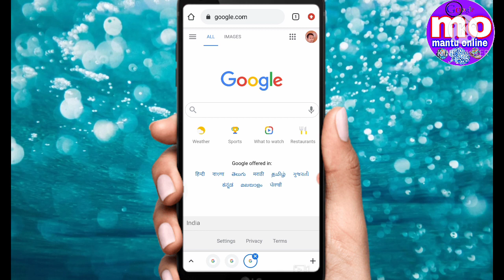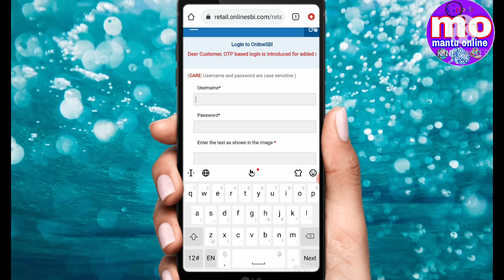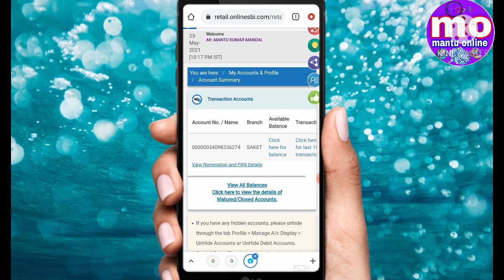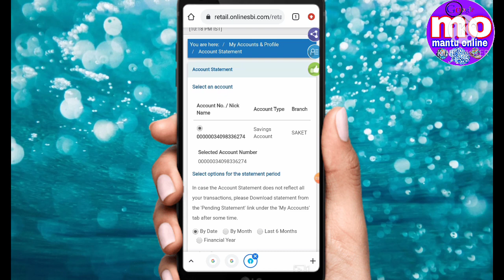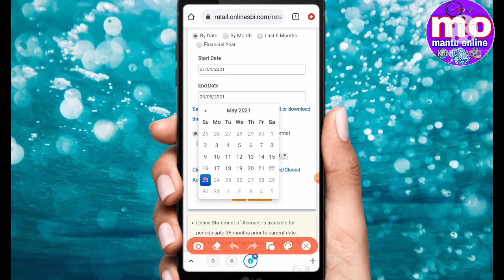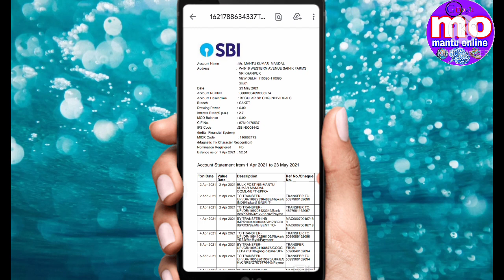ऑनलाइन बैंक स्टेटमेंट कैसे निकाले|How to extract online bank statement?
हेलो दोस्तों आज की वीडियो मैं आपको बताने वाला हूं कि आप अपने बैंक का स्टेटमेंट ऑनलाइन कैसे निकाल सकते हैं?

Hello Friends, Today's video, I am going to tell you that how can you extract your bank statement online?

हमें फेसबुक और इंस्टाग्राम पर फोलो करें।

और वीडियो देखने के लिए प्लेलिस्ट

sbi yono
sbi yono app
yono sbi
How to download bank statement from yono sbi app in Hindi